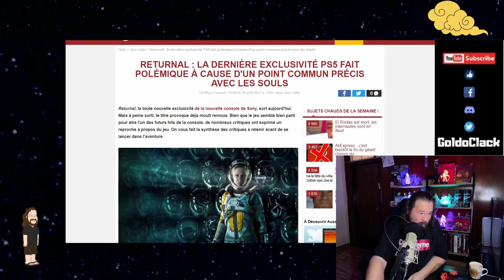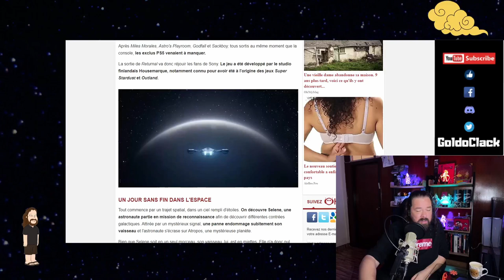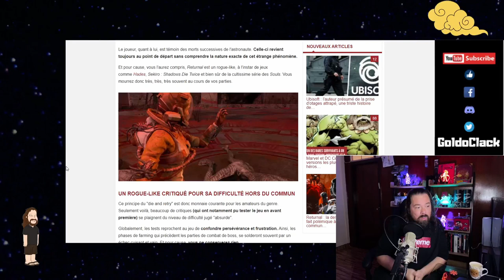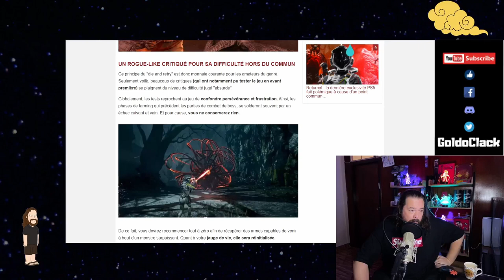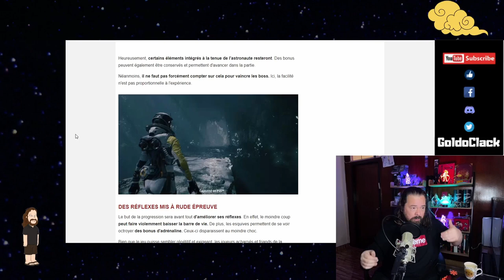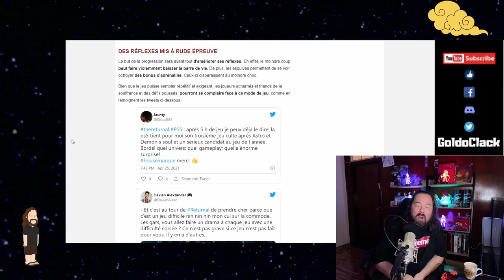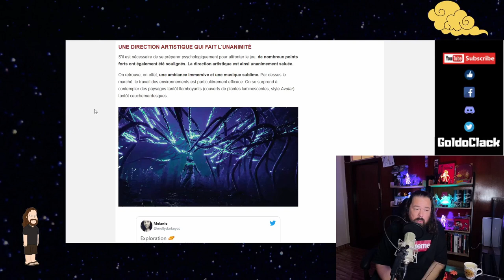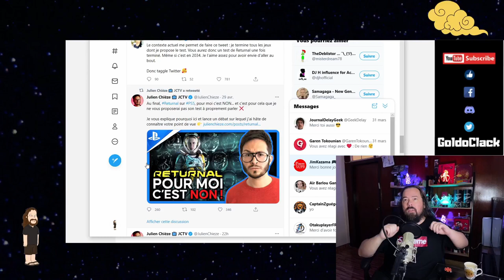RETURNAL CRÉE LA POLÉMIQUE CAR IL NE PROPOSE PAS DE CHOIX DE DIFFICULTÉ.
Le jeu RETURNAL est une exclusivité Sony PS5 et  c'est un jeu de style Rogue-Like. Tout comme les jeux Hades, Sekiro : Shadows Die Twice ou encore la série des SOULS il demande beaucoup de patience et de persévérance dans son style de Gameplay, en gros il est assez dur.
Un style qui plaît à certain et qui forcément déplaît  donc à d'autre, le genre de style ou les avis sont en général assez tranché. Oui mais voila certains influenceur très connus dans le monde du jeux vidéo FR ce sont exprimé de manière très négative quand au manque de choix de difficulté dans ce même jeux . pour certain y proposer un test c'est même carrément "NON".
Il en fallait pas plus pour ranimer le débat autour de ce sujet cher à certain, oui mais est ce vraiment pertinent au final ou ne serait on pas en face d'un débat purement stérile?